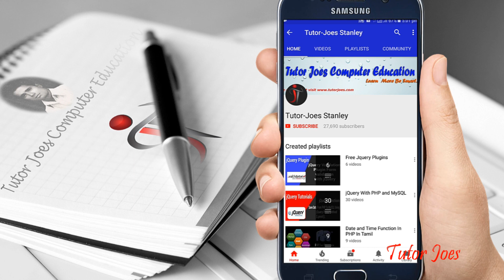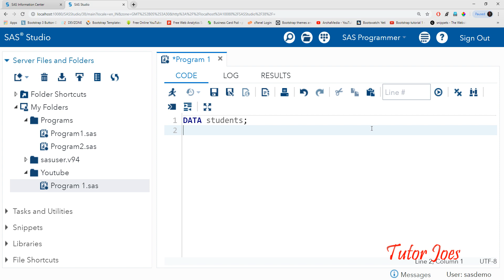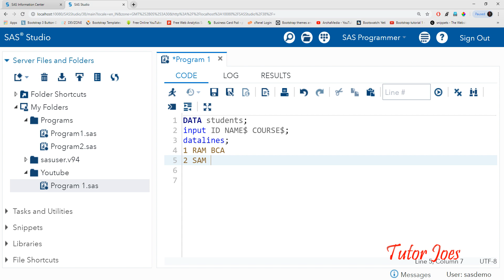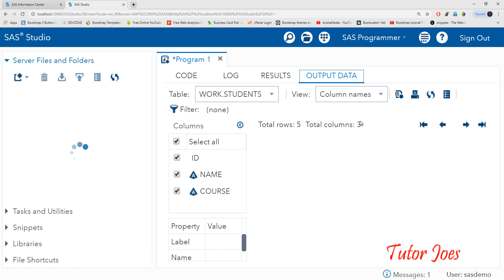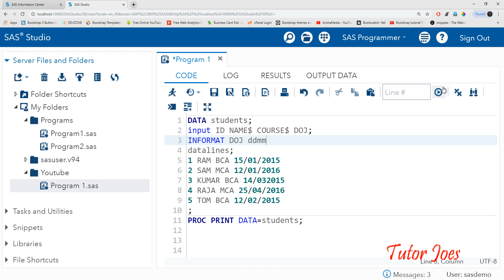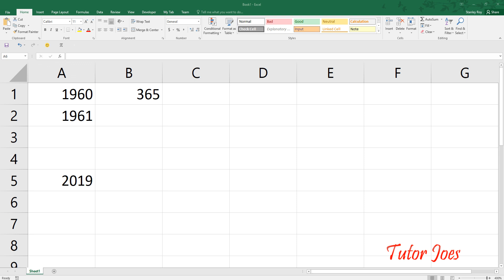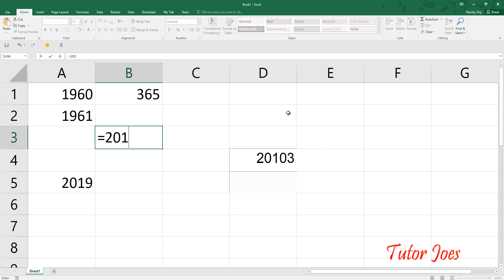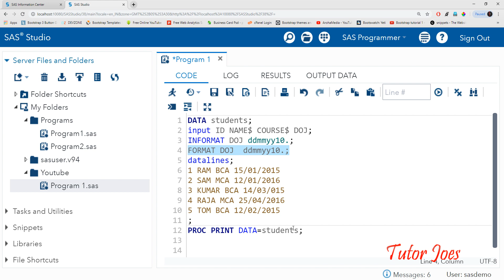Format And Informat in SAS Tamil